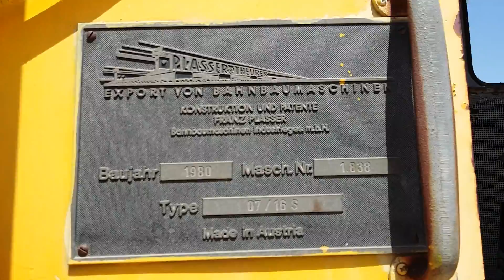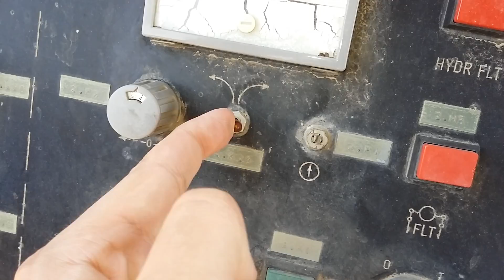2) καταργημενο σιδηροδρομικο δικτυο ΟΣΕ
καταργηθηκε το πρωην δικτυο (στ. πειραια/ πελοποννησος) λογω νεου προαστιακου δικτυου (στ. κιατου/ στ. αεροδρομιου) κ το προαστιακο δικτυο (στ. πειραια/ στ. αεροδρομιου) ισως συνδεει με το δευτερο δικτυο.
υπαρχουν δυο δικτυα ΟΣΕ: το πρωτο καταργημενο (στ. πειραια/ στ. λαρισης/ πελοποννησος) κ το δευτερο ανοικτο δικτυο (στ. πειραια/ στ.λαρισης/ στ. θεσαλλονικης)